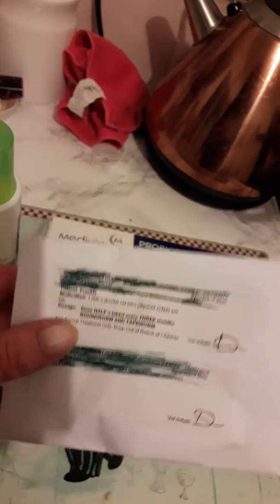My cat has diarrhea and fungi. Been vets and this is what he gave me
My cat has diarreh and fungi on his skin. Vets said it's not ringworm . I made a mistake in the video saying tape worm. He had tablets for tape worm antibiotics and skin cream for his fungi. He got the fungi because he had a wekend emune system.iv also given him a shring of diamaceaus earth  food grade for humans. Mixed with water. I remembered being bad for days and I had taken de. With water and I was better. So I'm going to give it to Frankie for a few days also.